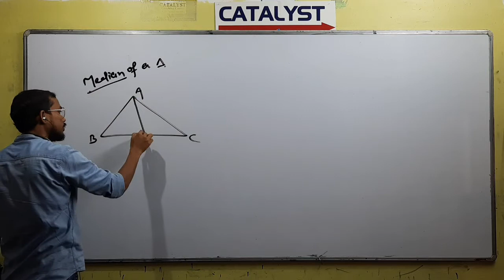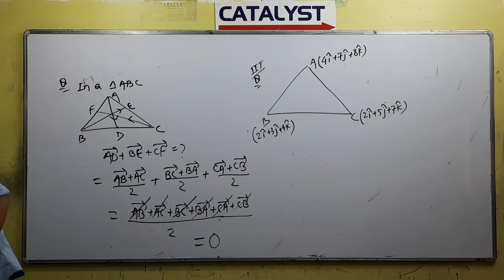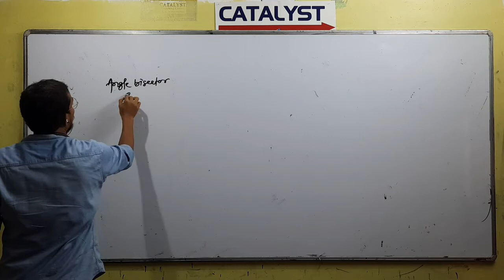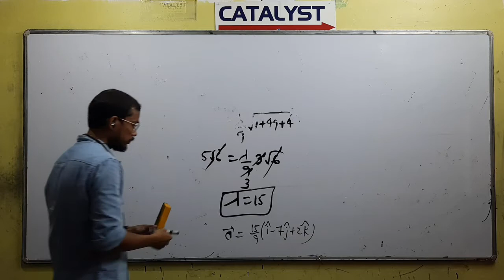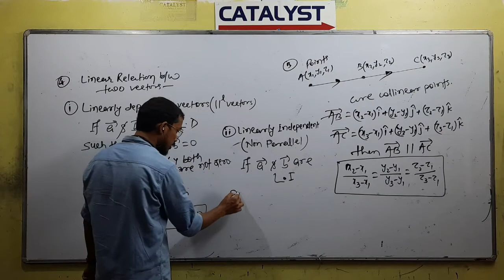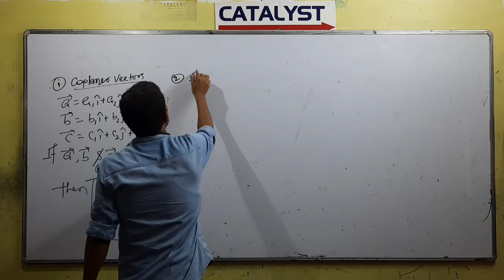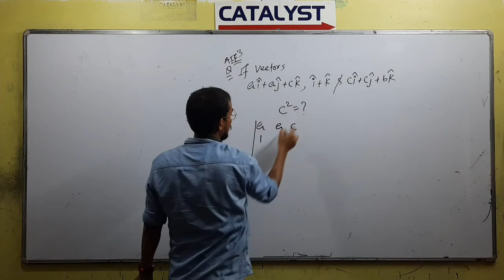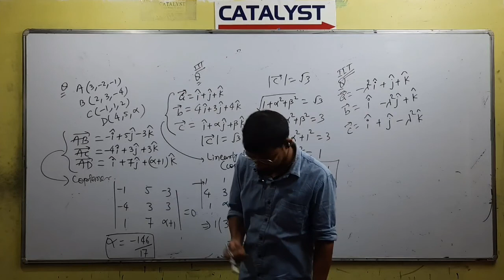Vectors Mathematics lecture 2